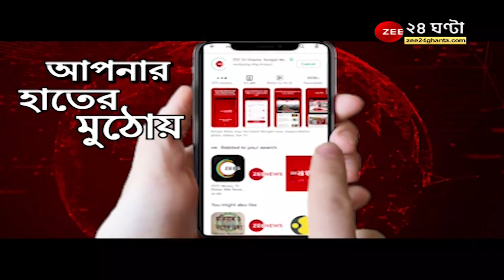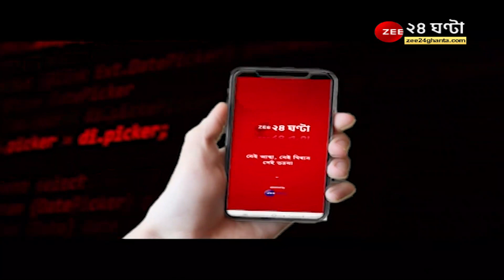তৃণমূল দলটাই দুর্নীতিগ্রস্ত: Dilip Ghosh । পাল্টা কী বললেন তৃণমূলের Kunal Ghosh?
তৃণমূল দলটাই দুর্নীতিগ্রস্ত: Dilip Ghosh

দিলীপ ঘোষের এই কটাক্ষতে কী বললেন Kunal Ghosh?